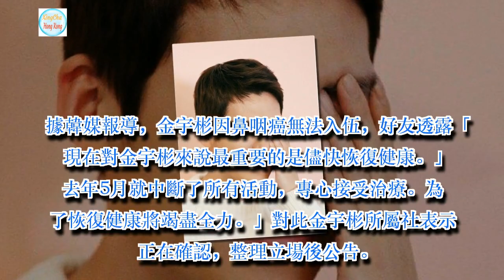金宇彬因鼻咽癌無法入伍，網友：早日康復，王者歸來 原文網址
據韓媒報導，金宇彬因鼻咽癌無法入伍，好友透露「現在對金宇彬來說最重要的是儘快恢復健康。」

去年5月就中斷了所有活動，專心接受治療。為了恢復健康將竭盡全力。」對此金宇彬所屬社表示正在確認，整理立場後公告。 一定要趕快好起來啊！

金宇彬有著獨特的長相、低沉的聲音與修長的四肢，給人充滿叛逆感的強烈印象。出道短短几年，他已然成為了最熱門的明星之一。

希望金宇彬早日康復，為粉絲們帶來更好的作品。祝福金宇彬吧！加油！加油！！！早日康復，展示王者歸來！